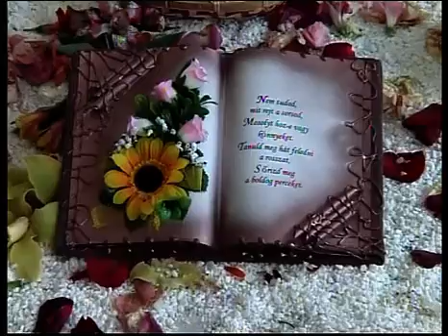Simfonia Lalelelor 2010 - 12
Parada si festivitatea Simfoniei Lalelelor - Pitesti, Romania, editia 33, 2010